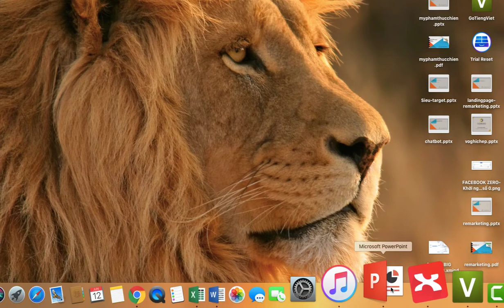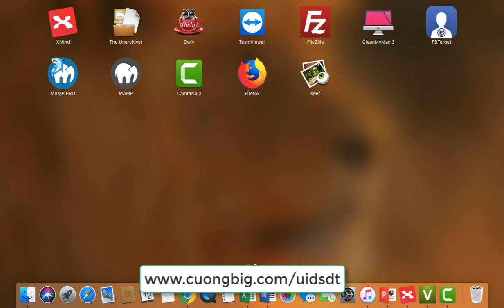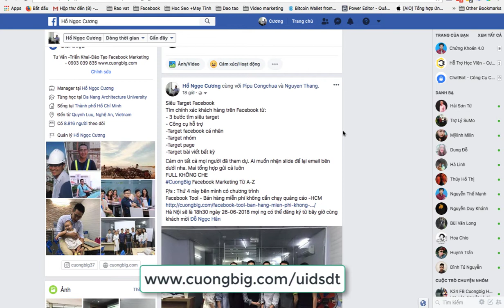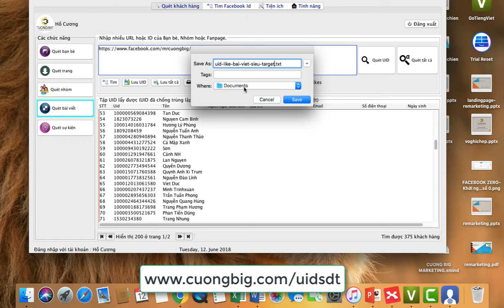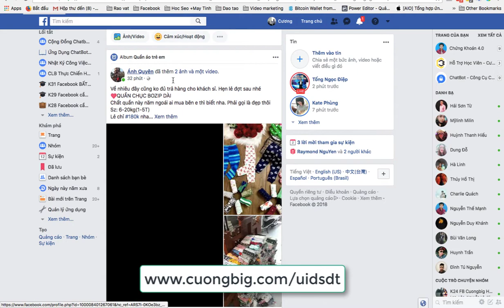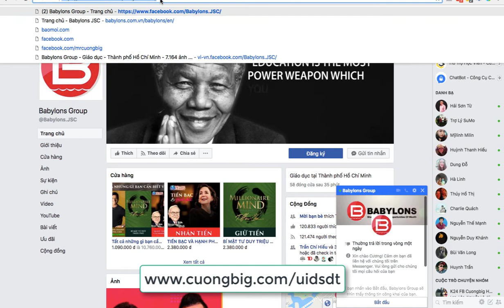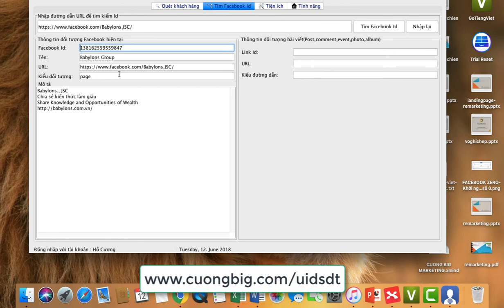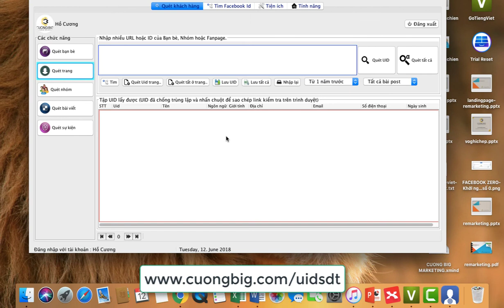P1 -Khai Thác UID Facebook-Hướng dẫn cách lấy UID của page , nhóm , nick cá nhân